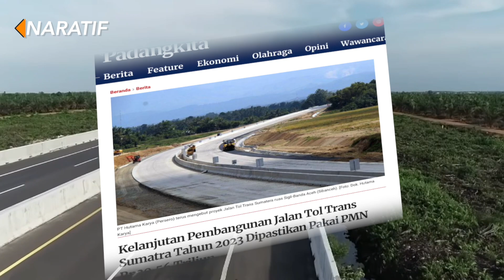DIKIRA MANGKRAK❗LAMA TAK MENCUAT, TIBA-TIBA JOKOWI RESMIKAN PROYEK INI💥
INDONESIA SEMAKIN MAJU!! RI KEJAR TARGET JTTS
Sistem jaringan jalan merupakan kebutuhan mendasar untuk menghubungkan masyarakat dan perniagaan dengan pekerjaan, layanan, pasar, mengurangi biaya logistik, serta merangsang pertumbuhan industri di Indonesia. Dan untuk menjawab kebutuhan tersebut, pemerintah menempatkan konektivitas tinggi sebagai salah satu prioritas utamanya.

Melalui Peraturan Presiden No. 117 Tahun 2015, pemerintah membangun dan mengembangkan Jalan Tol Trans-Sumatera. Jalan tol ini akan menghubungkan Lampung dan Aceh melalui 24 ruas jalan berbeda yang panjang keseluruhannya mencapai 2.704 km dan akan beroperasi penuh pada 2024.
Hingga kini, Pemerintah terus berupaya mengejar penyelesaian pembangunan Jalan Tol Trans Sumatera (JTTS) tersebut. Diketahui, pemerintah melalui Kementerian BUMN mengusulkan untuk mengalokasikan Penyertaan Modal Negara (PMN) dalam RAPBN tahun anggaran 2023 senilai Rp 30,56 triliun ke Hutama Karya, yang dikemukakan dalam Rapat Kerja Kementerian BUMN dengan Komisi VI DPR RI.
Sebagai informasi, penambahan PMN kepada PT Hutama Karya akan menjadi setoran modal pemegang saham ke perusahaan, Hutama karya 100% dimiliki pemerintah Republik Indonesia.

Namun, saat ini rencana PMN untuk Hutama Karya pada tahun anggaran 2023 sebesar Rp 30,56 triliun itu masih dalam tahap pengajuan. Perusahaan berharap agar proses pengajuan dapat dapat diterima sesuai dengan jadwal demi percepatan pembangunan ruas-ruas jalan tol trans sumatera (JTTS)

Jika merujuk pada pencairan PMN di tahun sebelumnya, Hutama Karya memproyeksikan realisasi PMN tahun anggaran 2023 akan diterima pada triwulan II 2023.

Pembangunan JTTS sangat penting dilakukan guna meningkatkan akses logistik serta peningkatan ekonomi dan pengembangan wilayah.

Selanjutnya, Pembangunan JTTS ini juga diharapkan akan mampu meningkatkan perekonomian indonesia melalui penambahan penerimaan fiskal negara, munculnya pusat perekonomian baru dan peningkatan pendapatan rumah tangga di sepanjang koridor JTTS.

Rencananya disepanjang koridor jalan tol akan dibangun kawasan industri binjai. Adanya JTTS ini juga bisa meningkatkan minat investor untuk menanamkan modalnya di pulau sumatera, selain itu juga akan menjadi pemantik terhadap pariwisata setempat.

Dengan adanya JTTS waktu tempuh perjalanan di Sumatera akan menjadi efisien misalnya, dari Bakauheni sampai dengan Palembang waktu tempuh yang sebelumnya kurang lebih 10 jam menjadi 4,5 jam. Dan pembangunan JTTS ini diproyeksikan akan mampu menyerap tenaga kerja sampai 2,3 juta selama masa konsesi (pengoperasian) jalan tol.